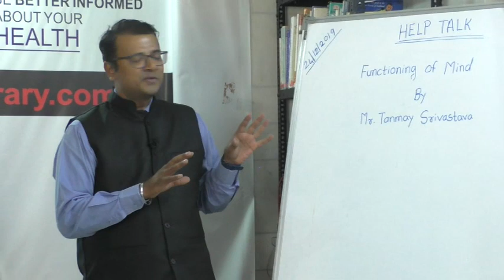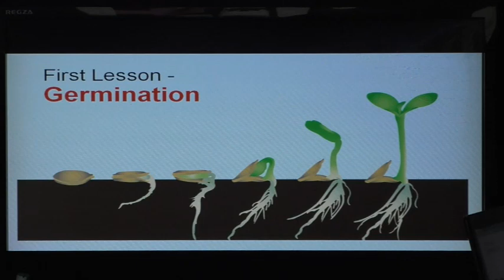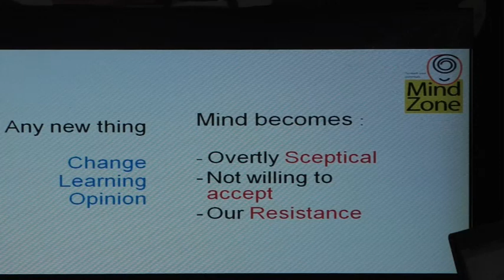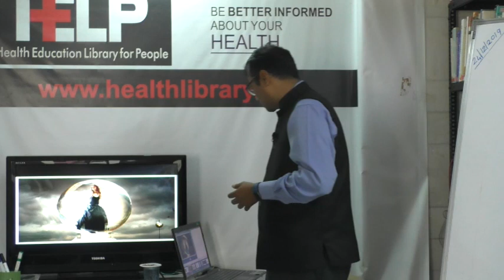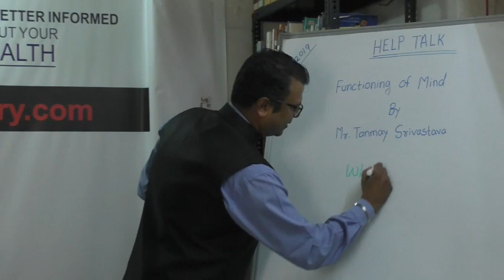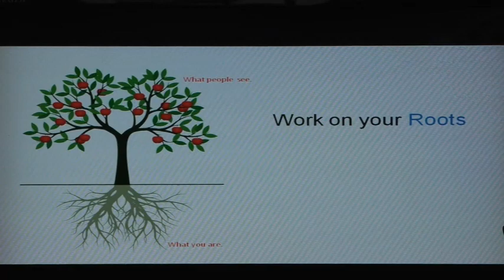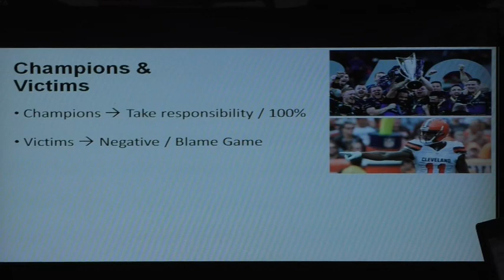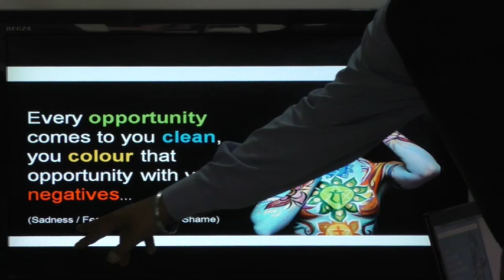HELP TALK: Functioning of Mind by Mr. Tanmay Srivastava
This video is a talk by Mr. Tanmay Srivastava on 24th December 2019. Topic : Functioning of Mind. This is part of the HELP Talk series at HELP, Health Education Library for People, the world's largest free patient education library.